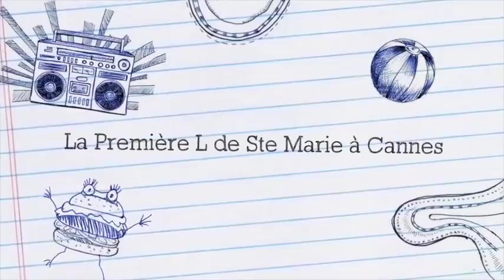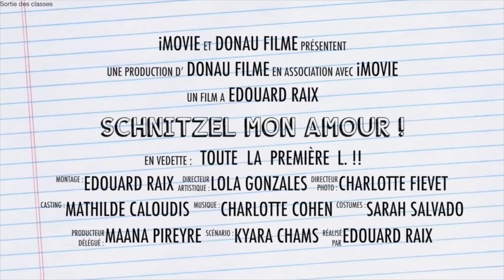Sacre Coeur Pressbaum: Schnitzel mon Amour!